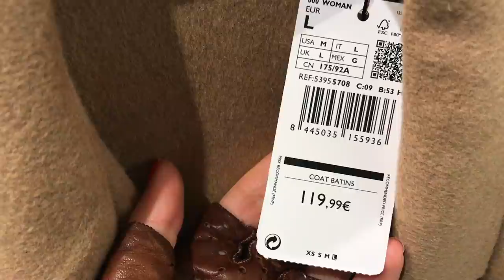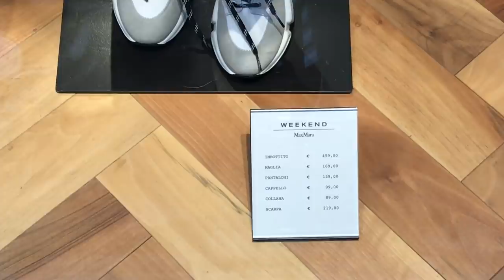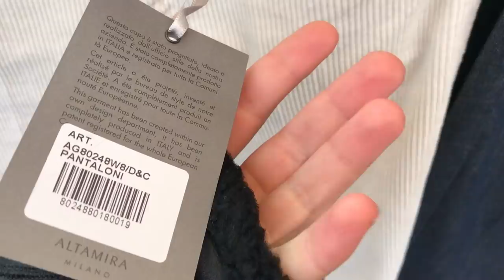еду в падую на автобусе ! ЧТО НОСЯТ ИТАЛЬЯНКИ ЗИМОЙ? как выглядят люди на остановке?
еду в падую на автобусе ! ЧТО НОСЯТ ИТАЛЬЯНКИ ЗИМОЙ? ка к выглядят люди на остановке? сколько стоит проезд..